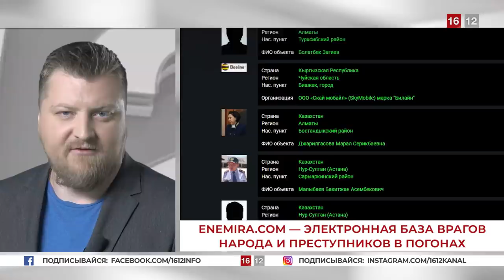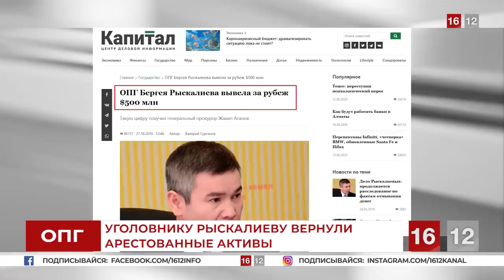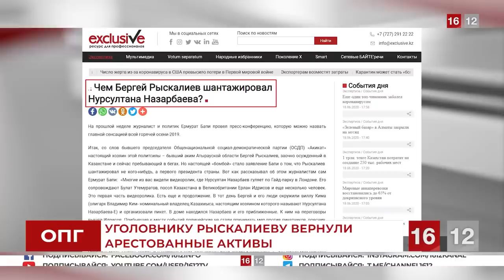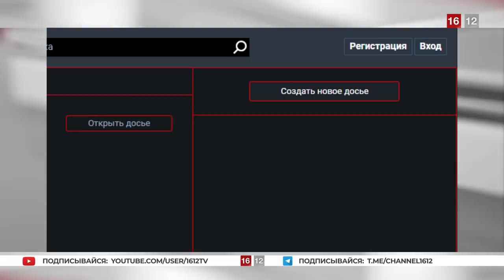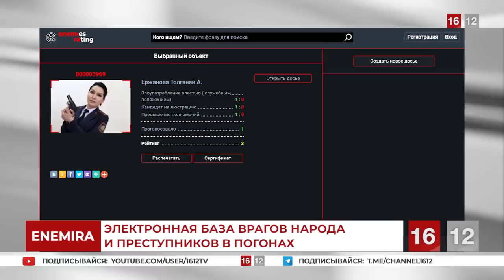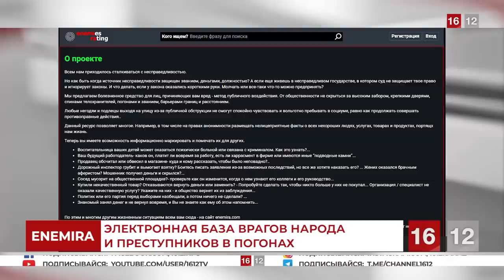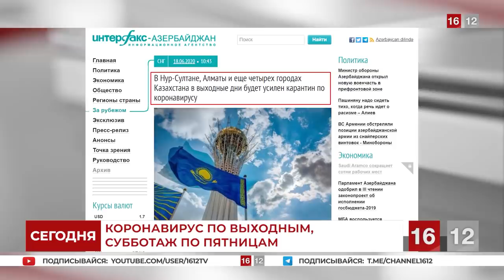НАРОДНЫЙ ПРОЕКТ — "ПРЕДАТЕЛЬ" | НОВОСТИ 16/12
Сегодня в выпуске:
1.Генпрокуратура вернула арестованное имущество уголовникам Рыскалиевым. Бандиты угрозами и шантажом прижали Назарбаева к стенке.
                                                                                                                                                                   2.Электронная база врагов народа и преступников в погонах. Все вместе соберём досье на каждого, кто подлежит люстрации после смены режима.
                                                                                                                                                                        3.Субботаж — в пятницу! Власть пытается нам помешать, блокируя улицы. Приходите сегодня с друзьями и проявите свою индивидуальность во всех красках.

1. Загрузите анонимный мессенджер Telegram на смартфон или компьютер с официального сайта
    2. Зарегистрируйте профиль с помощью мобильного номера